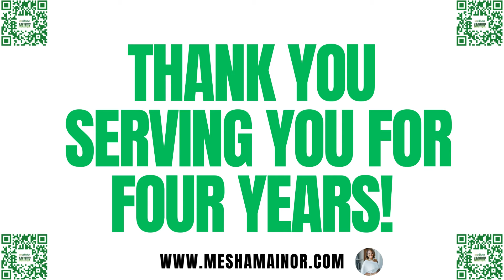Georgia State Rep Mesha Mainor-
I'm GA State Representative MeshaMainor - the 1stBlackWoman Republican in the Georgia General Assembly. I represent Atlanta. Check this video out!

Topic: The REAL PROJECT2025- ATL Style
Let's move past think tanks- every subject or industry has a plethora of "think tanks" to support a specific interest. Whether it's the Heritage Foundation or The Williams Institute, a group publishes their agenda every year, and they lobby elected officials for their interests.

God's plan is defined by Him, not by man. You are here because God created you; no one can define your worth but Him. Take comfort in knowing how invaluable you are to God's kingdom. Know your undeniable constitutional rights so you can navigate the system and make it work in your favor! Be blessed.

X: @MeshaMainor